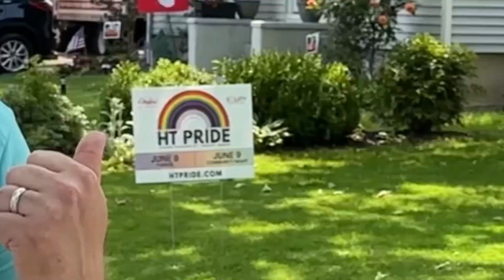Haddon Township is the "fruity glue" 😆 | BEST EVENTS IN HADDON TWP, NJ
With so much attention on the gorgeous Haddonfield and charming Collingswood, Haddon Township nestled between the two along Haddon Ave often gets overlooked.

But Haddon Township now has one of the BEST South Jersey communities around, with some fantastic year-round events too.

👋 Welcome to Haddon Township NJ 👋

Watch this video tour with Haddon Township Realtor Pip Haxby-Thompson to learn more about all the activities Haddon Twp has going on this summer! ☀️

HT is a township in Camden County in New Jersey, with a population of around 15,000 people. Historically, HT was incorporated from sections of Newton Township, and the communities created out of this area also include:

• Haddonfield
• Collingswood
• Woodlynne
• Haddon Heights
• Audubon
• Oaklyn

Haddon Township has two additional sections: West Collingswood Heights and West Collingswood Extn.

Today, Haddon Township's retail district & downtown is often referred to as Westmont NJ. This area is home to some of our favorite local businesses, including:
☕️ Koupa Espresso Bar
🌯 Que Rica
👗 Jagged Edge
🎈 Westmont Party
🧃 The Juice Bar
🧼 The Refill Market
🥙 Jersey Kebab
🏡 And, of course, The JFKLiving Team HQ!

The main road through Westmont (downtown Haddon Township) is Haddon Ave, which is one straight line through Haddonfield, Collingswood, Haddon Township and more, connecting all of these great South Jersey towns together. Running between these three towns is the PATCO, that'll take you right into Center City Philly, making commuting a breeze.

Between Summer Solstice, HTPride, the huuuuge Block Party, Haddon Township has SO MUCH GOING ON.

If you would like to know more about the town, or perhaps you are looking to buy or sell in Haddon Township, then 📲 call or text Pip at 📲

The JFKLiving Team: Meet the real estate team that lives and breathes South Jersey.

Combining Montana grit, British charm and Jersey passion, our diversity is what makes up that special JFKLiving service. The JFKLiving Team represents the Top 1% of Realtors in the country and is a Top 10 South Jersey Real Estate Team.

Looking to SELL your home in South Jersey? The JFKLiving team goes above and beyond for each and every one of our listings. Book a no-obligation free phone call with here:

🚀 The JFKLiving Team, brokered by Real Broker, LLC